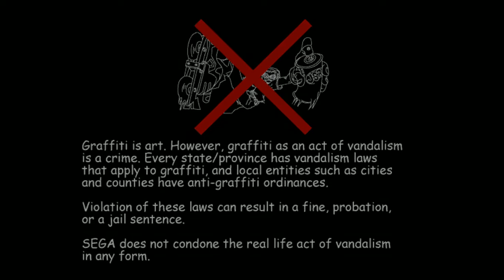Jet Set Radio Gameplay (Part 1)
Well here it is, one of the main reasons why I started my YouTube channel: to play a game about skating, doing MLG trick combobreakers, and spraying multicolored graffiti. Enjoy! :D

P.s. I probably won't be uploading for a while, because I'm about to get a job.